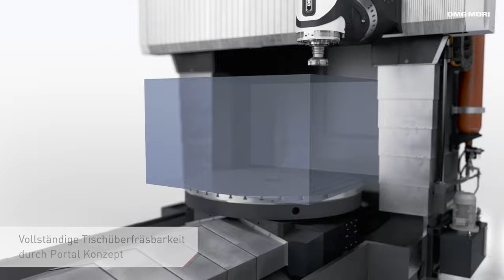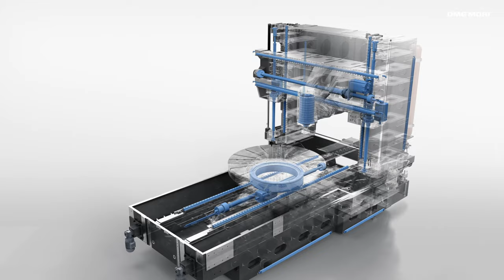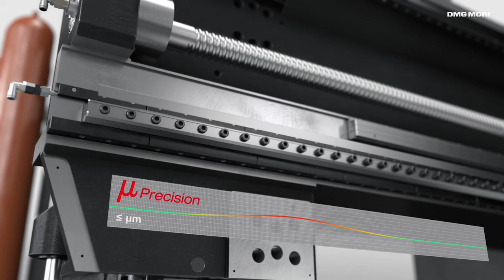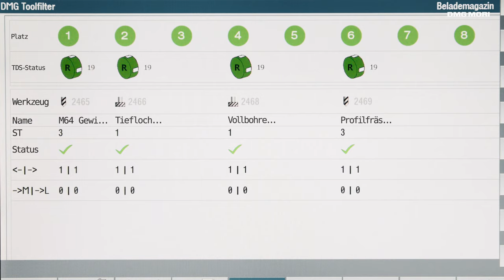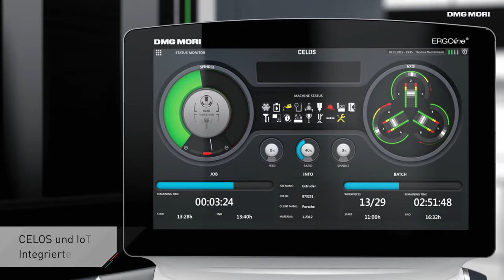DMG MORI Portal Maschinen - Die Königsklasse des Maschinenbaus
Seit über 20 Jahren setzten die die 5-Achs CNC Maschinen der Portal Baureihe aus Pfronten Maßstäbe im Bereich des Präzisionsmaschinenbaus. Eine Welt ohne Sie ist auch außerhalb der spanenden Fertigung nicht mehr vorstellbar! Die Halbleiter Industrie profitiert von Lithographie Maschinen deren Bauteile auf hochpräzisen Portalmaschinen gefertigt werden. Die Automobilhersteller können immer ausgefallenere Karosserieformen entwickeln, da Sie sich auf die 5-Achs Portalmaschinen, als Rückgrat des Automobilen Werkzeug und Formenbaus, verlassen können. Die Luftfahrtindustrie erreicht nie da gewesene Bauteilqualitäten dank vollständiger Technologieintegration von Fräsen, Drehen und Schleifen und sorgt damit für maximale Sicherheit bei den Passagieren. Dank 5-Achs Technologie im Großformat sorgen Portalmaschinen dafür, dass sich Wasserkraft in Energie umwandeln lässt. Und auch der Maschinenbau profitiert weltweit von den Portal Maschinen aus Pfronten die bei anspruchsvollen Bearbeitungen wie der Zahnradherstellung immer wieder ihre Leistungsfähigkeit unter Beweis stellen. Mit über 1400 installierten Portal Maschinen weltweit sorgen unsere Kunden rund um die Uhr dafür, dass die Welt von Morgen eine bessere ist als die heutige.